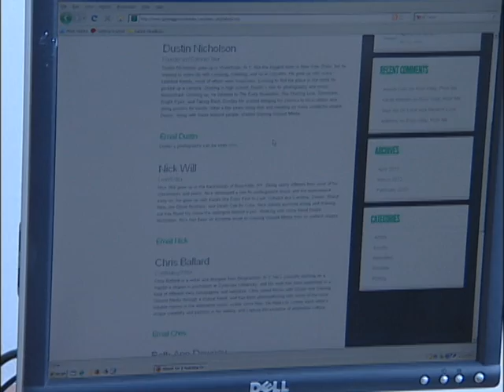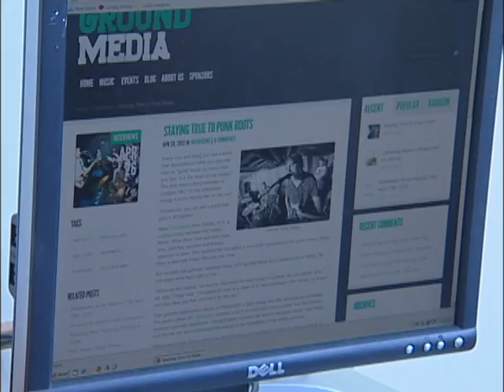Gaining Ground Media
These are interviews with the founder of Gaining Ground Media Dustin, the co founder and editor Nick, and sales and media management Ryan.